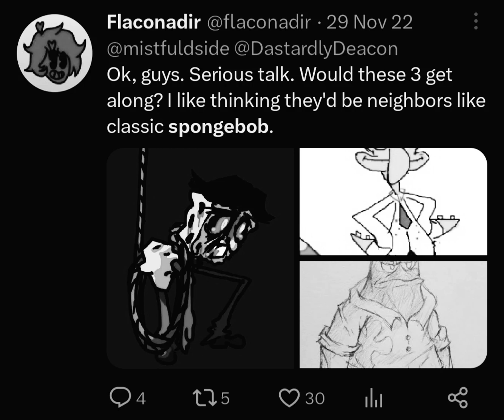Su(persl)ide Street V1 [Original Song] (Inst) - Mistful Crimson Morning [Unofficial] - Flaconadir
I had to censor the name because I still wanna get my muns, but you can probably guess what it is.

The ultimate crossover between the D-Sides MCM mods, I present to you all Su(persl)ide Street. it's V1 as the song will slowly expand as a collaboration between the D-Sides MCM mod and I. I hope you all enjoy.

Also, I'm back, baby!

Composed by: Flaconadir

-Socials-